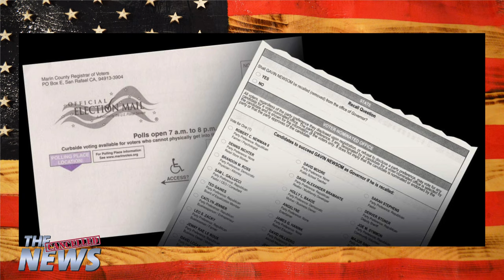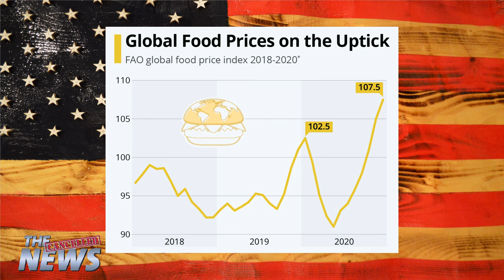Cancelled News 9/18: Remembering Norm Macdonald & Forgetting 9/11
Wake up to new episodes (almost) every Saturday at 8:30 am PST!

This week we celebrate the life of comedian Norm MacDonald while also diving deep into 9/11 and allegations that the COVID vaccine makes your balls big. That + MORE OF THIS WEEK’S TOP STORIES!

Check Out Adam’s New Stand-Up Tour Dates

The Cancelled News is a satirical news program hosted by Emmy Award-winning comedian and writer Adam Yenser who has appeared on Conan, The Ellen DeGeneres Show, and The Greg Gutfeld Show.

Written by Adam Yenser, Dan Shelly, and John Lohnes.

Topics this week: Norm Macdonald, Los Angeles Vaccine Mandate, 9/11, Joe Biden, Barack Obama, Bill Clinton, Donald Trump, George Bush, Saudi Arabia, Terrorists, Gavin Newsom, Goldilocks, Squirrels, Nicki Minaj, Vaccine side effects, Big balls, Dr. Fauci, Prince Andrew, Governor Whitmer, Holyfield, Cosmetic surgery, Jay Leno, Bill Cosby, Trans Bishop, Lutheran church, MET Gala, Alexandria Ocasio-Cortez, Clint Eastwood, Connor McGregor, Machinegun Kelly, Mammoths, Cows, Caitlyn Jenner, Food inflation, democrats